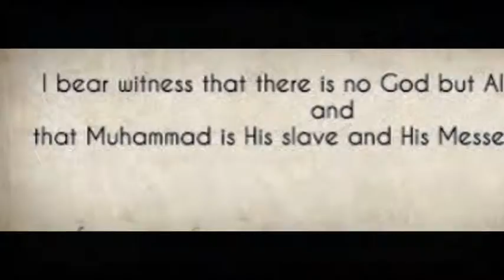IN THE NAME OF ALLAH